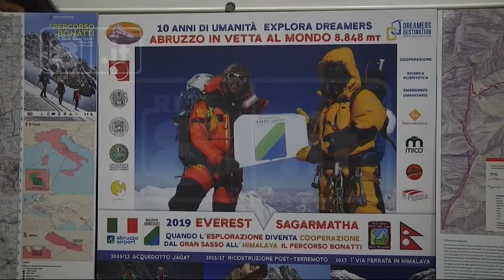Montagna – L' Abruzzo sulla vetta del mondo